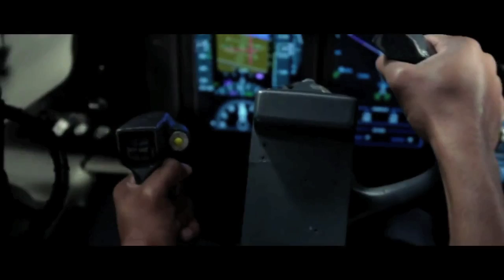Flight "We're going to roll it."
Probably how "Flight" would have really ended. Everyonequestion.com